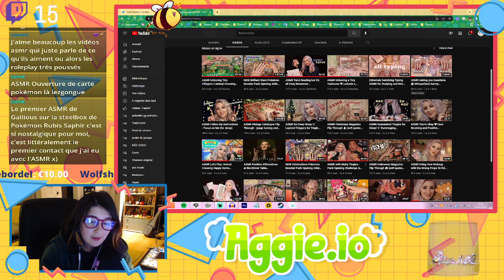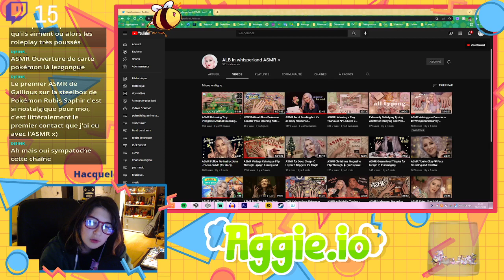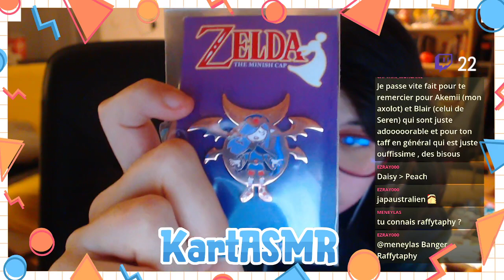Live ASMR: blabla chillax, on parle de la vie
debut du live: 4:59